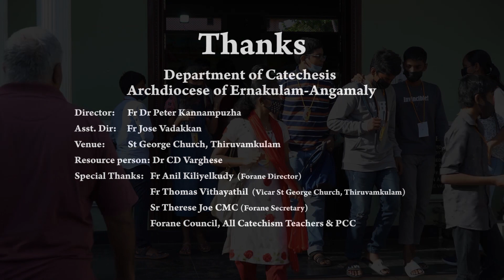SEX EDUCATION FOR 8th STD CATECHISM STUDENTS | ENLIGHT 2022 | THIRUVAMKULAM | THRIPUNITHURA FORANE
Asst. Director - Fr. Jose  Vadakkan
Resource Person - Dr. CD Varghese
Camera - Bro Anto Palatty
Special Thanks - Fr. Anil Kiliyelkudy (Forane Director)
                              Rev. Fr. Thomas Perumayan (Forane Vicar)
                              Sr. Therese Joe CMC (Forane Secretary)
                              Forane Promoters And HM Representatives
             (Venue) - St. George Church, Thiruvamkulam
                              Fr. Thomas Vithayathil  (Vicar)
                              All Catechism Teachers and PCC Members
                              Parish Council, Youth and Students

syro malabar
ARCHDIOCESE OF ERNAKULAM-ANGAMALY